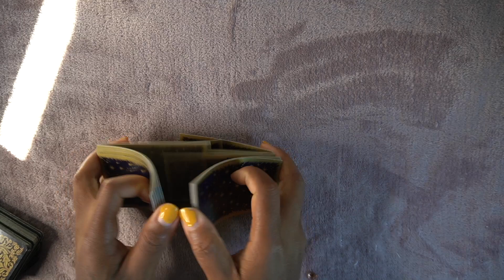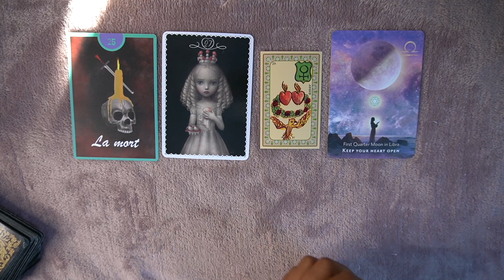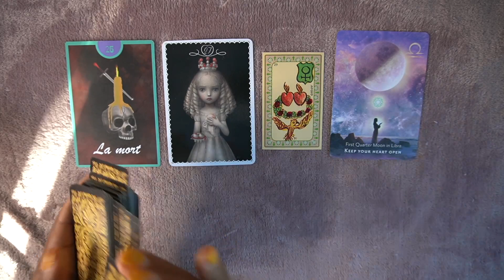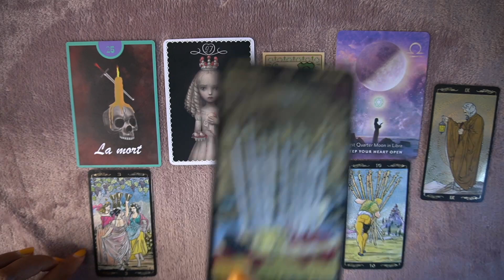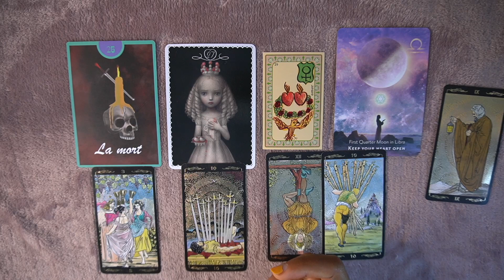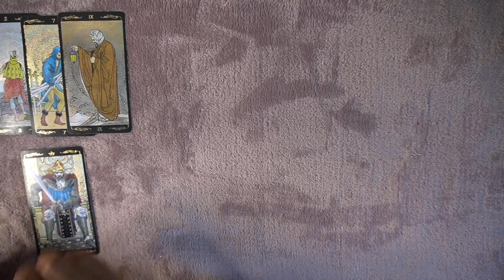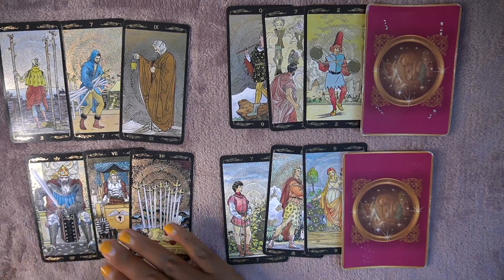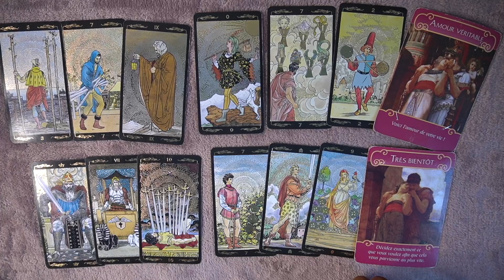POISSONS＂BEAUCOUP D'AMOUR 💕ANNÉE 2023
Tirage sentimental & général 2023🥰General 00:00 🌹Sentimental 18:20

- Aissatou 1111 l'art divinatoire - Signe de POISSONS